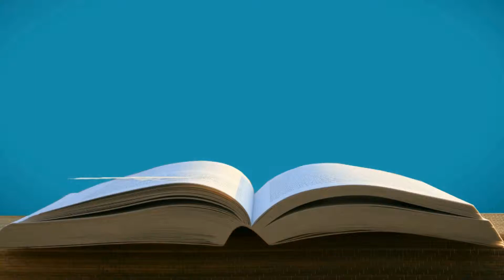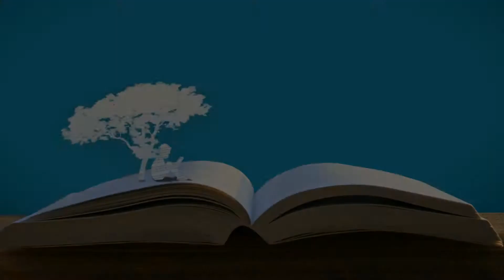Informática na Unidade Recreio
As crianças da Oficina 2 assistiram um vídeo sobre a lenda folclórica "O Boto". Após o vídeo foram para o computador desenhar e pintar o boto no programa Paint Brush